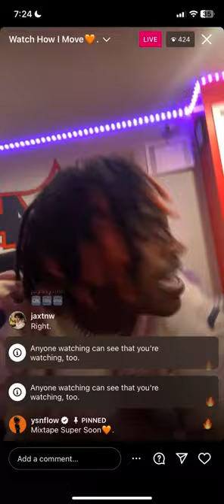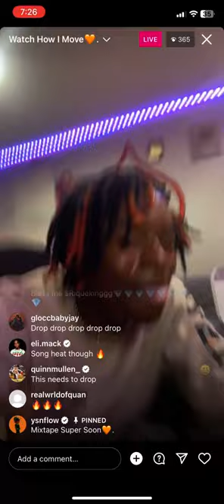YSN Flow - Free Way (Full Song) 🔥